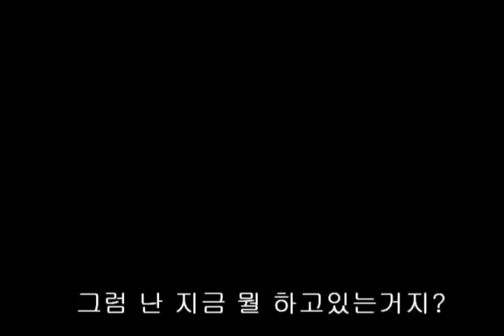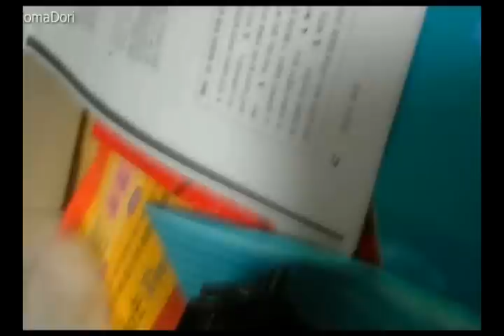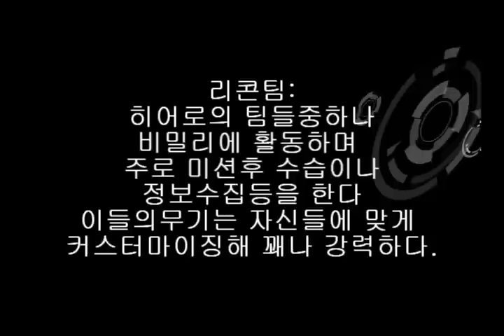라이즈12화(레고 히어로팩토리 바이오니클 스톱모션)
과거